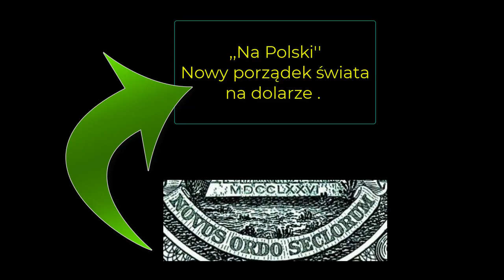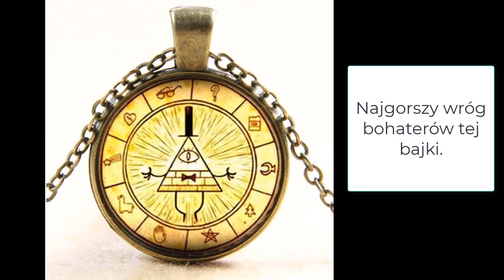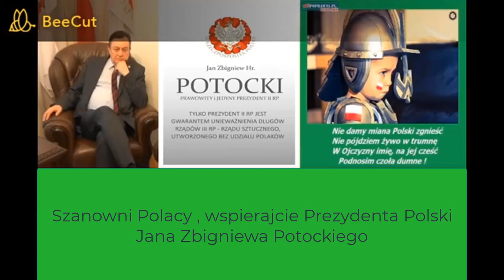Szokująca Przemiana Reporterek w programie na żywo! Reptilianie, Gady - Illuminati Dowody ! Ariowit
Mam Pozwolenie na wrzucanie filmików od Prezydenta Jana Z. Potockiego jak i Jana Taratajcio na promowanie wartościowych filmików.

Tutaj wniosek o Paszport Suwerena II Rp i informacje potrzebne do przelewu
Paszport Suwerena II Rp:

Tutaj wniosek o Dowód Suwerena i informacje potrzebne do przelewu .

Dostałem pozwolenie na wrzucanie filmów od Pana Prezydenta Potockiego i Radio2RP
Wszystkie Wywiady z Panem Prezydentem Potockim Radio II RP

⭐️ Zostaw lajka !
wesprzyj mnie jako widz : 🏆
✔️Przelew:
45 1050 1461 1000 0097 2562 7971
✔️Proszę o udostępnianie moich filmów jeśli uznasz je za wartościowe. Dzięki temu przyczynisz się do zwiększenia zasięgów i tego że więcej osób usłyszy o Prezydencie Potockim i II RP, za co jestem Tobie wdzięczny.

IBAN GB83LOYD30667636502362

BIC LOYDGB21693
TYTUŁ WPŁATY: WPŁATA NA DOWÓD SUWERENA II RP

Adres Banku to :
60 George St, Luton LU1 2BB, Wielka Brytania
kod banku 306676